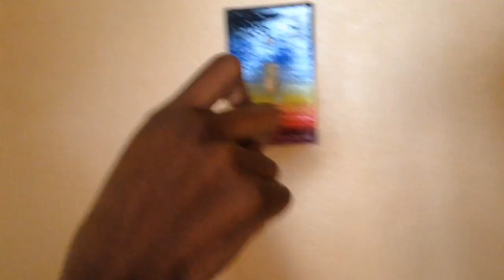SUNSET PAINTING ON LIGHT SWITCH COVER🥰🎨 || *this was unusual and fun to paint on*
For Today's Video I'll be Painting On  One My Light Switch Covers.

I Hope This Video Entertained or Benefited You In Any Way Possible.

You Should Try This It Was Fun!! I Loved How It Came Out.

I Believe I Can Be Successful With GOD On My Side!!